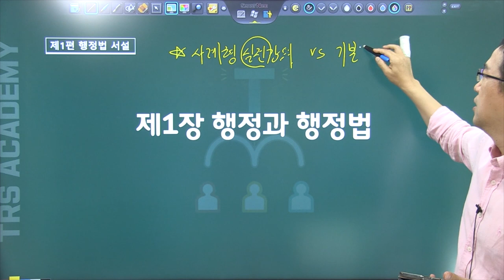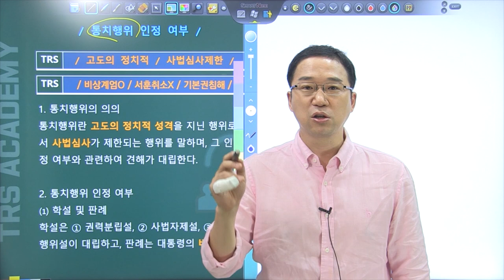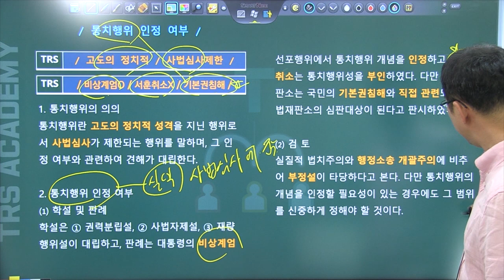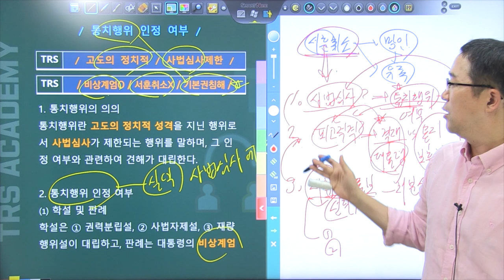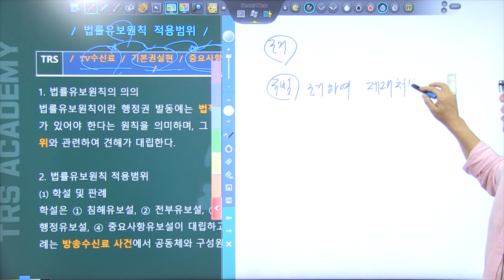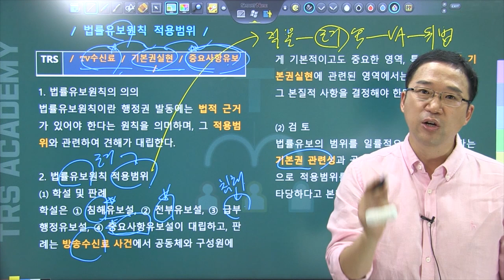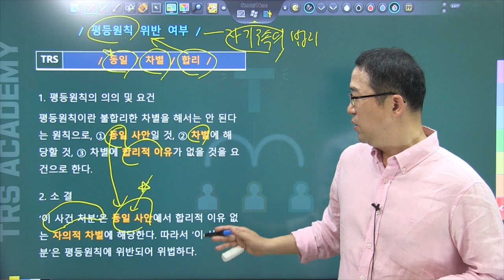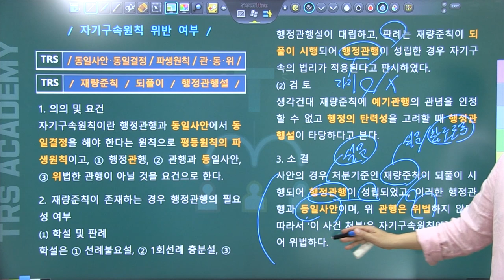TRS행정법 쟁점답안지 실전강의 맛보기 1회1강 통치행위~자기구속원칙 위반 여부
강의교재 : 박도원, ｢TRS행정법 쟁점 답안지｣(초판), TRS아카데미, 2020.
특 징 : 사례대비를 위한 실전강의 / 주관식 사례해결 TIP / 쟁점의 사례응용

강의 소개 :

행정법 쟁점별로 답안지에 서술할 내용을 최대한으로 압축한 [TRS행정법 쟁점답안지]가 TRS academy에서 드디어 출간되었습니다. 본 강의는 [TRS행정법 쟁점답안지]를 활용한 실전대비 강의입니다.

출제 가능성이 높은 쟁점을 추출하여 실제 답안지에 서술할 분량으로 조절된 교재인 만큼 시험장에서 답안지 분량 조절에 어려움을 겪는 분들에게 큰 도움이 되는 강의가 될 것입니다.

전체강의는 TRSacademy 홈페이지에서 구매 가능합니다.